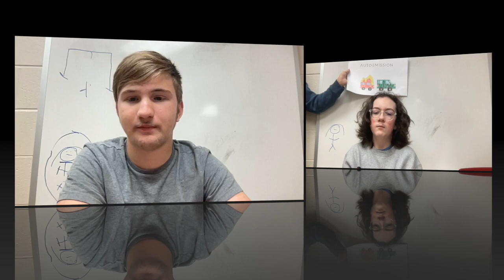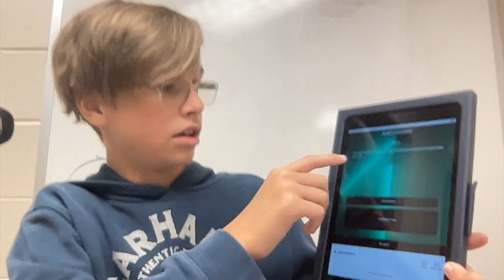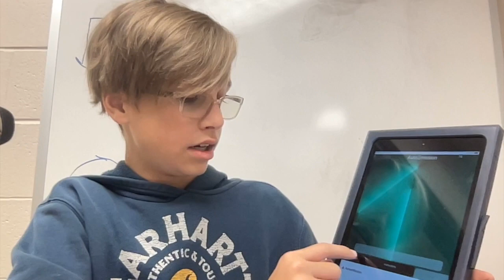CAC 2023 - Auto Mission App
Congressional App Challenge 2023 - Auto Mission